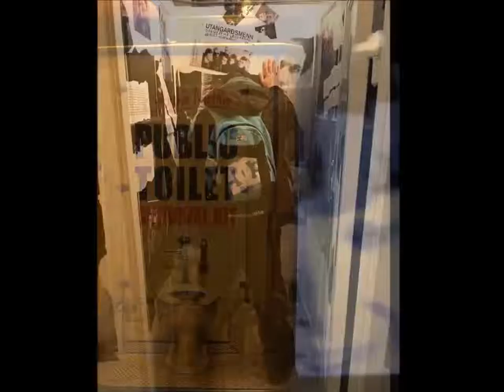The Icelandic Punk Museum.. Die Arzte .Mein baby war beim Frisör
Words and music ...Die Arzte